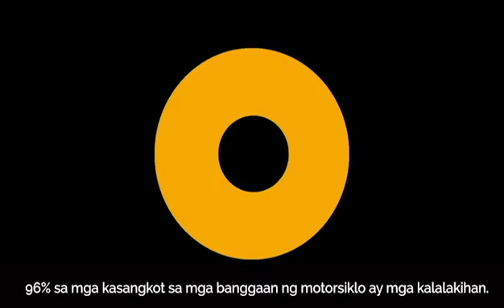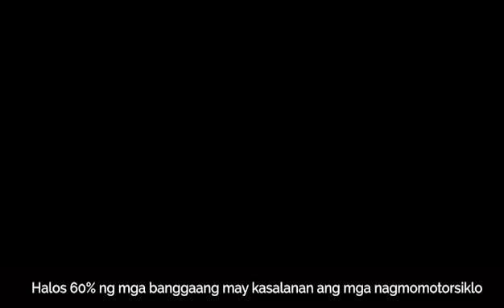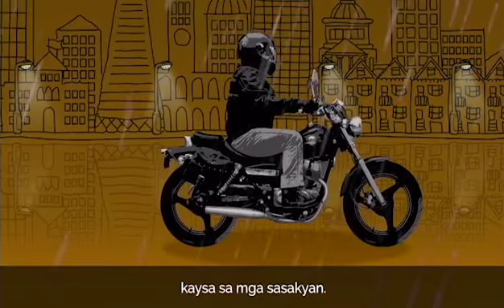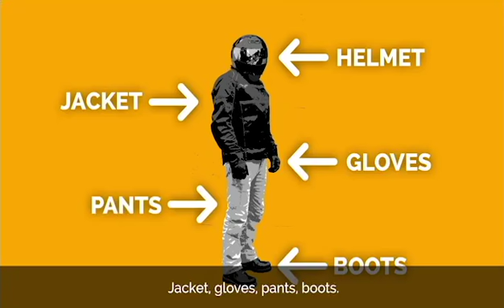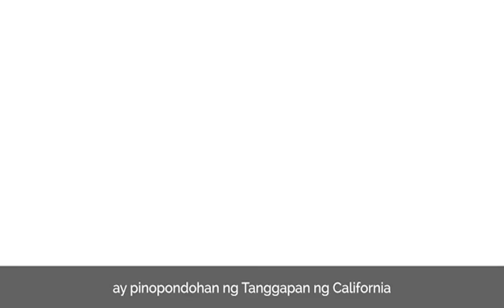Vision Zero SF Motorcycle Safety - TAGALOG SUBTITLES